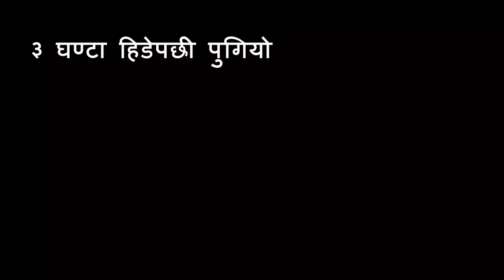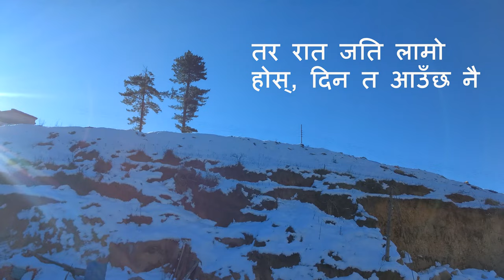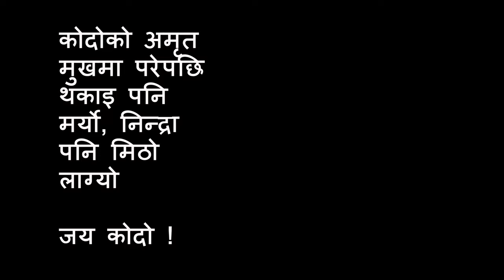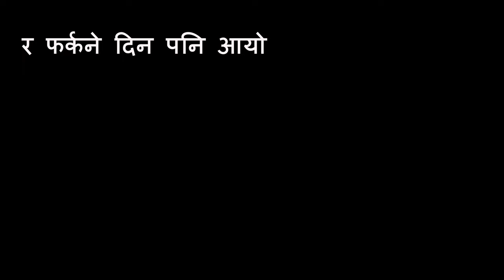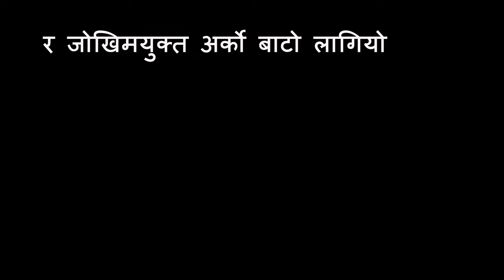|| KALIKOT CHILKHAYA || DRISHYA VLOGS ||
यसपालि कालिकोटमा लुकेर बसेको ठाउँ 'चिलखाया' को डायरी ।

यो ठाउँ गएपछि मलाई अनुभव भए थ्यो-

ठाउँ भनेको त्यहाँको प्राकृतिक सुन्दरता वा भूगोल मात्र हैन, मान्छे पनि हुन । यदि मानिसले कुनै ठाउँलाई सुन्दर बनाएका छन् भने त्यो कालिकोट हो ।

कालिकोटका मानिस सधैँभरि मनभित्र बसिरहनेछन् ।